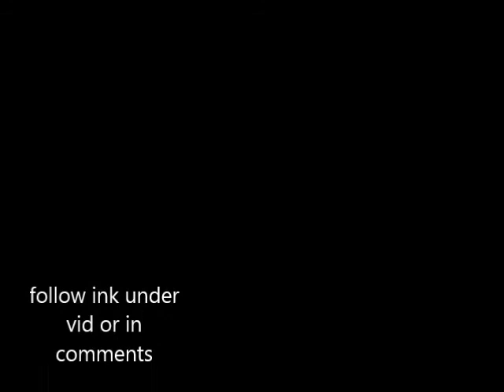YHWH COVERS EARTH